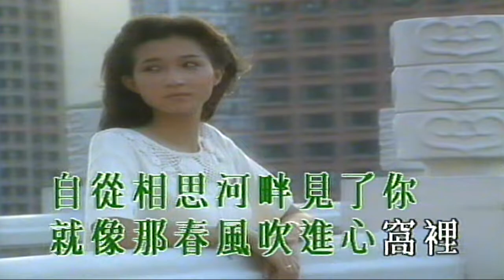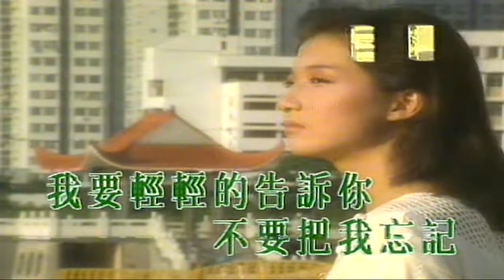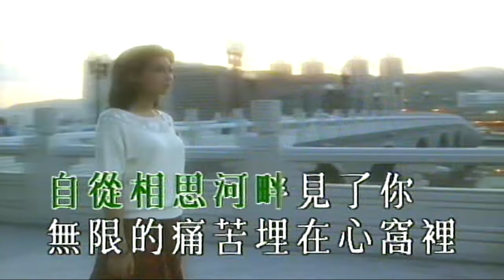相思河畔 （音樂）吳綺莉 崔萍 顧媚 蔡琴 陳百強 梅艷芳 林淑容